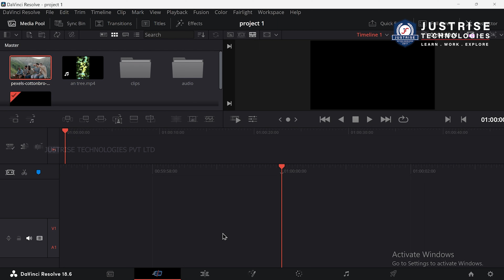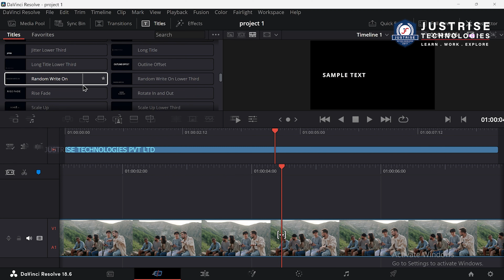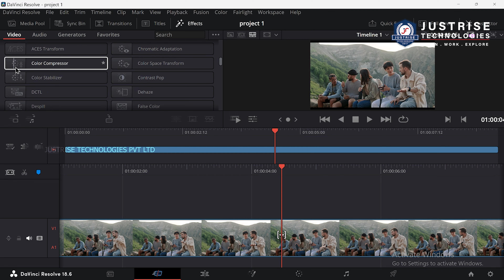4.Cut Tab | Davinci Resolve | JustRise Technologies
For More Details:
Call :
India : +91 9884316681 / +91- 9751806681
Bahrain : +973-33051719